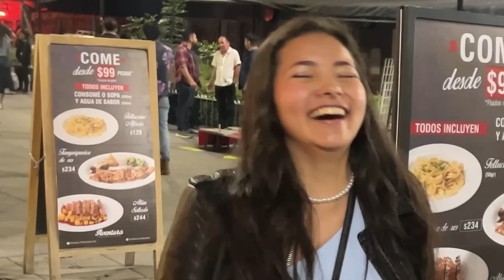直擊訪問為什麼拉丁美洲女生都只愛大屁股？林志玲在這裡被嫌棄了 ｜¿Es importante para las latinas tener un trasero grande?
感謝支持！我會努力一直為大家尋找拉丁美洲的有趣內容！